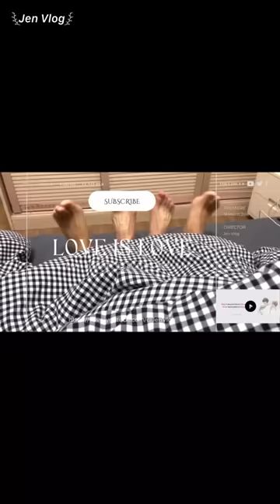[Engsub/BL] Cosplay: Patient and Doctor, Chen Lv was touched by Liu Cong's small acts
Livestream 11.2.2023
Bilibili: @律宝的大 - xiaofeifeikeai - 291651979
Chen Lv/ Trần Luật: @Clv陈律

Jen Vlog